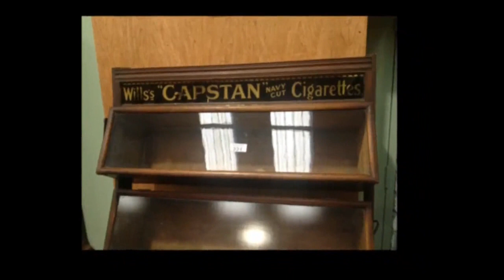CARTY AUCTION ROOMS 2 Dec. 2012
Antique Furniture & Fine Art Auctioneers & Valuers.Next Antique Auction this Sunday 2nd December at 2pm

Clearance from 3 Large Country Houses & Old Chemist Shop Contents

 Viewing Highly Recommended - Friday 2-7pm, Saturday 11-6pm, Sunday 11am- Sale.

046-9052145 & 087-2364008